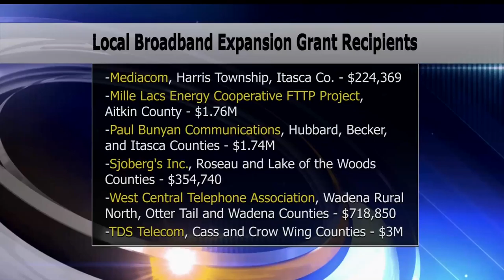Broadband Access Set To Expand With Grant